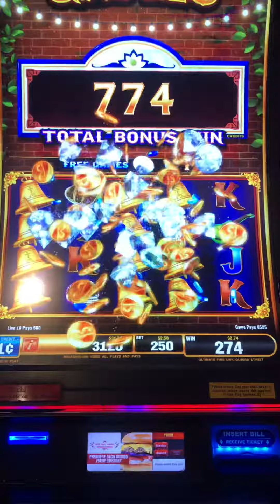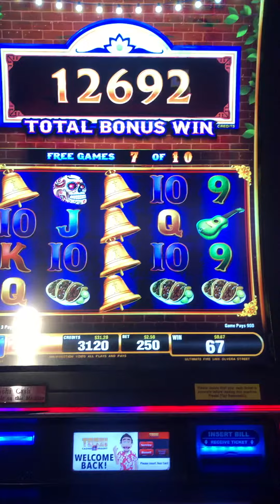FireLink Free Spins $142 Win with $2.50 Bet Tachi Palace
This free spins bonus cost me over $500 to make $142